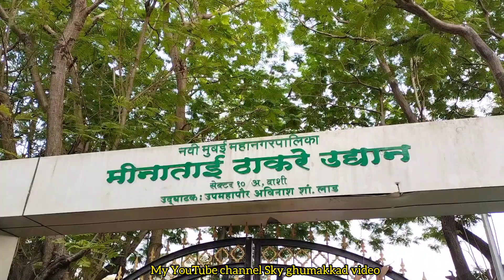Udyan vashi / Navi Mumbai best park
Vashi Park
vashi udyan
Navi Mumbai Vashi Park
Munna Munni Park
Vashi Munna Munni Park
kids Park Vashi
bacchon ka Park
Mumbai park
near Mumbai park
near Mumbai garden
best park in Mumbai
Mumbai best park
Munna Munni Park
Vashi sector 10 Park
Sagar vihar
Sagar vihar Vashi
वासी चिल्ड्रन  पार्क
children park Vashi